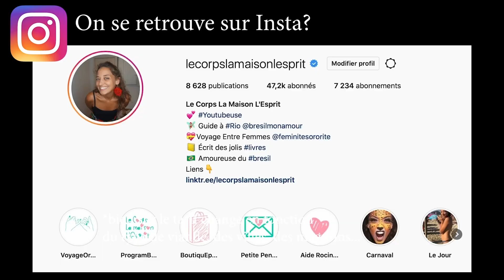🔻4 ans dans un pays d'XTREME DROITE: Mon Expérience | Le Corps La Maison L'esprit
🔔 Dans cette vidéo je te parle de mon expérience au Brésil, dans un pays d'extrême droite. Je reviens sur les conséquences de l'élection de Jair Bolsonaro sur l'économie, la sécurité, l'éducation, la santé et la démocratie.

👉 Où trouver... toutes les vidéos au sujet de la pandémie du C0vid au Brésil ?

 🎼  Musique  🎼
La musique de fin est jouée par Léandro